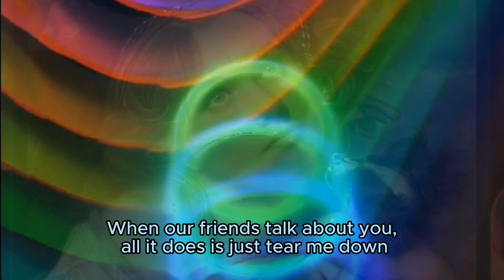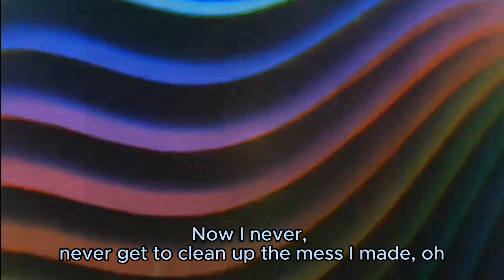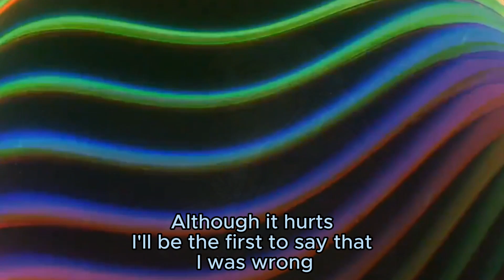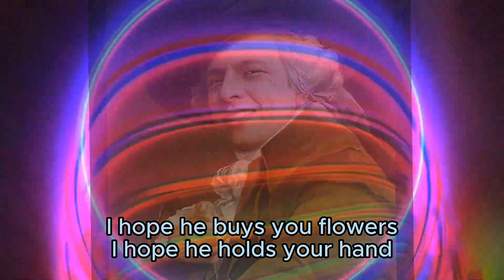Dimas Senopati ft Miss X (Buleceprot) | When I Was Your Man - Bruno Mars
a cover of Bruno (When I Was Your Man Mars) with piano and violin accompaniment by Dimas Senopati
Happy Watching